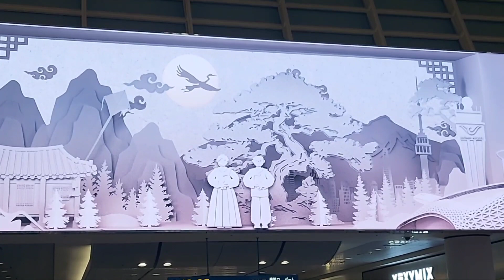한국인천국제공항 펼쳐지는 한국적영상